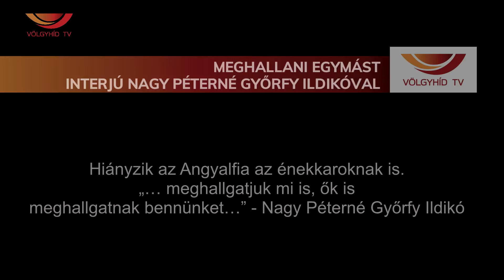Meghallani egymást - interjú Nagy Péterné Győrfy Ildikóval (2020.11.27.)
Hiányzik az Angyalfia az énekkaroknak is. " ... meghallgatjuk mi is, ők is meghallgatnak bennünket..." - Nagy Péterné Győrfy Ildikó